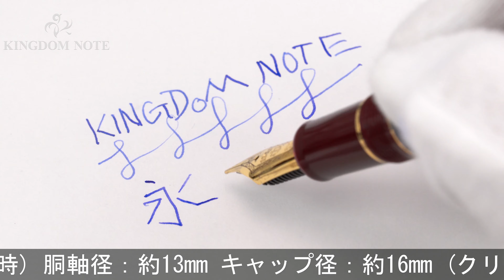SAILOR セーラー 万年筆 プロフィット レアロ マルン 中字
多少スレ･小キズ等見られますが、総じて概ね程度良好なコンディションです。オーソドックスで実用的な万年筆です。高い人気を誇るマルン軸×吸入式万年筆。

本体材質：樹脂
ペン先材質：21金
字幅：中字
機構：吸入式
全長：約154mm (筆記時)
胴軸径：約13mm
キャップ径：約16mm (クリップ除く)
最大径：約19mm (クリップ含む)
重さ：約21g
付属品：なし